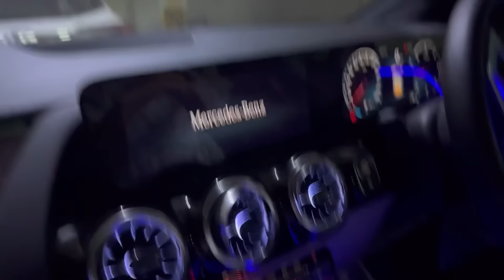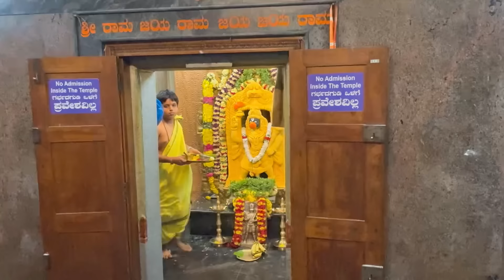My Birthday (ನನ್ನ ಜನ್ಮದಿನ) ​⁠@Samsameerinsta76 ​⁠@VarunAradya31 SURPRISED ME 🥹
Hello guys,
An amazing day with my friends!
Birthday surprise with @Samsameerinsta76 @VarunAradya31